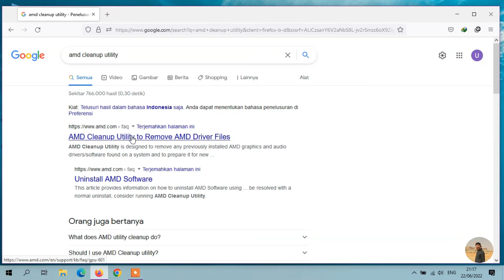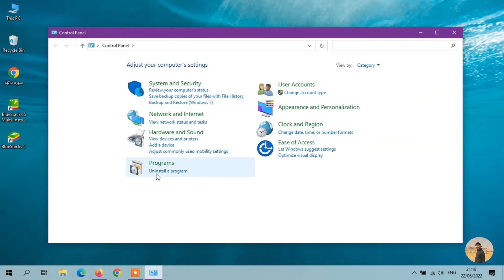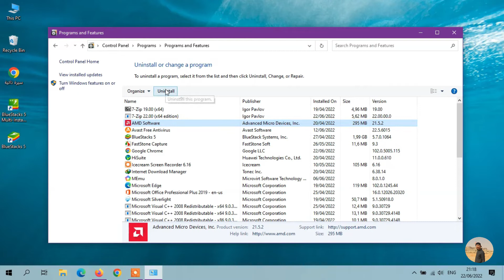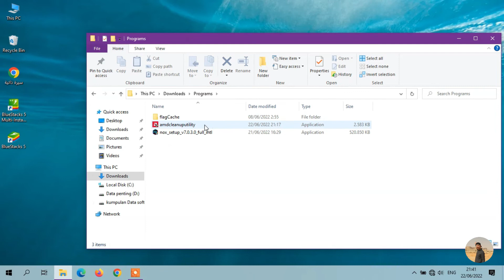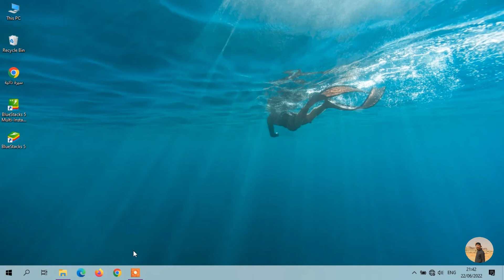cara uninstall driver vga amd dengan benar sampai bersih || cara uninstall amd radeon software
cara menghapus driver vga amd di laptop sampai bersih
semoga tutorial ini bermanfaat kawan .
lihat juga video lainnya seputar amd :
1:cara download amd radeon software 2022